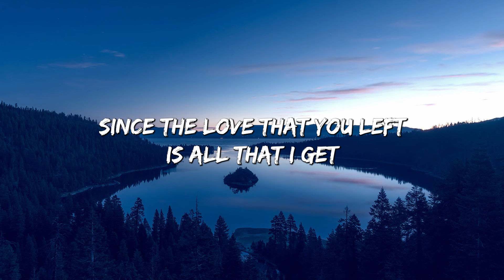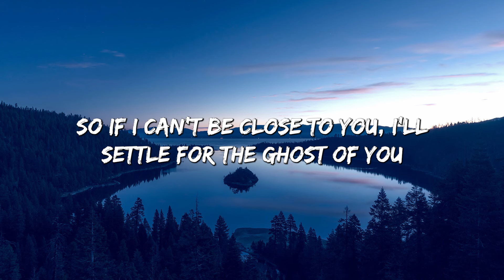Ghost - Justin Bieber (Lyrics)